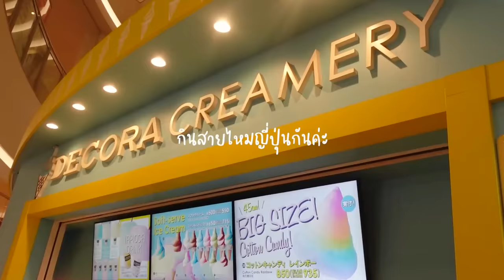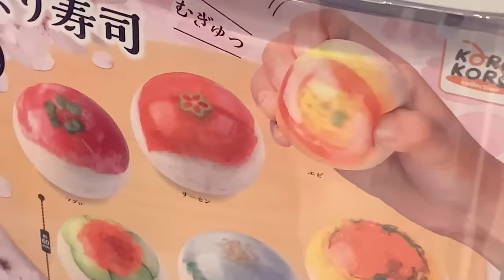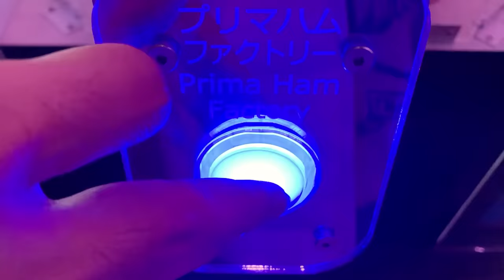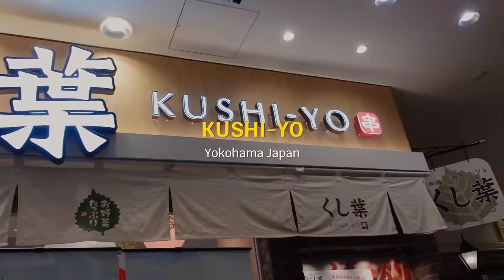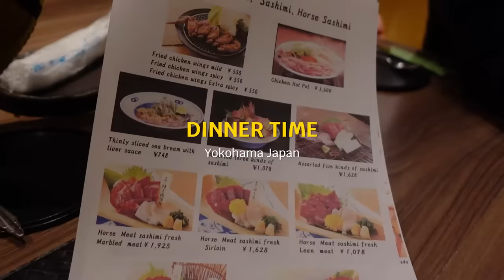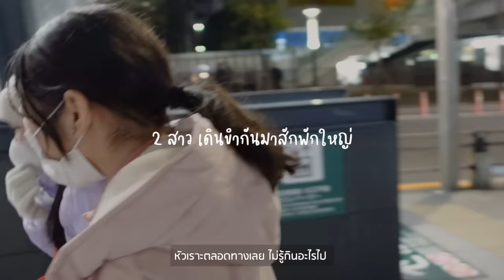เที่ยวญี่ปุ่น 2023 EP.1 กินสายไหมยักษ์ เมืองจำลองจิ๋ว ชิงช้าสวรรค์สูงเฉียดฟ้า | Little Monster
เที่ยวญี่ปุ่น 2023 EP.1 กินสายไหมยักษ์ เมืองจำลองจิ๋ว ชิงช้าสวรรค์สูงเฉียดฟ้า